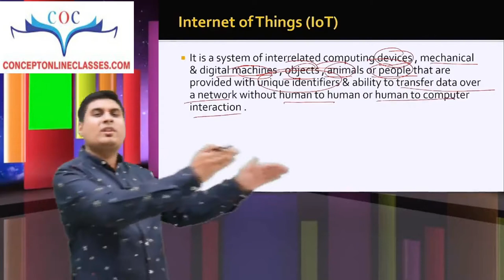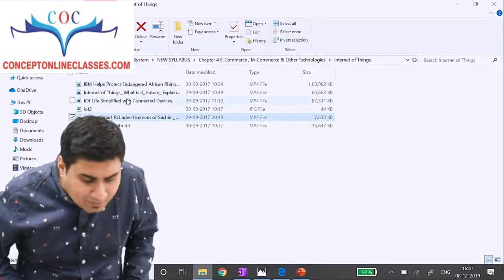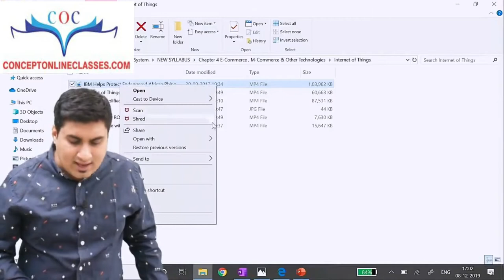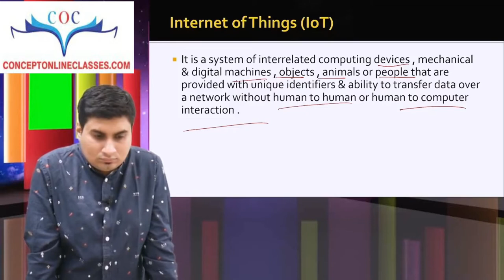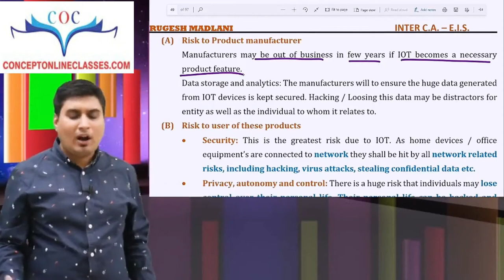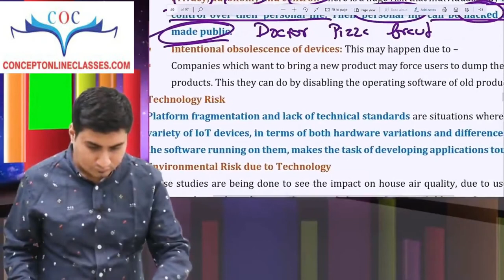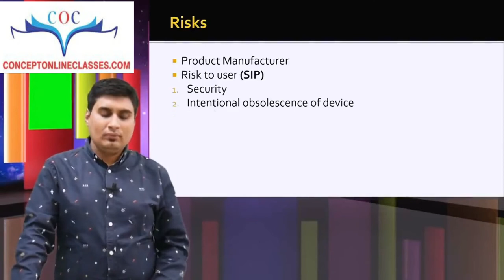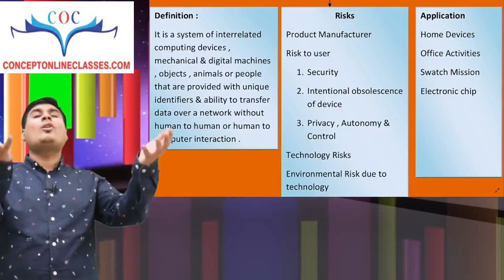Internet of Things | Demo Class | By MRUGESH MADLANI